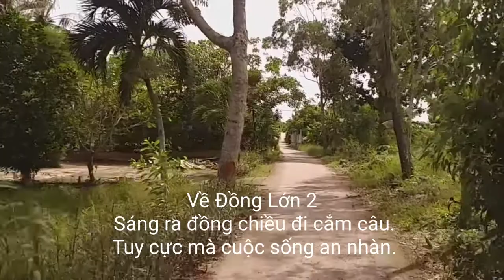Đường về đồng lớn 2 xã vĩnh mỹ B Hòa Bình Bạc Liêu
Gửi tặng các bạn làm ăn xa quê. chúc các bạn nhiều sức khỏe